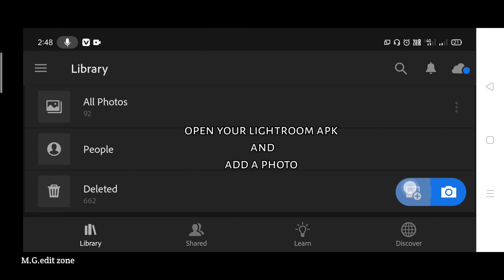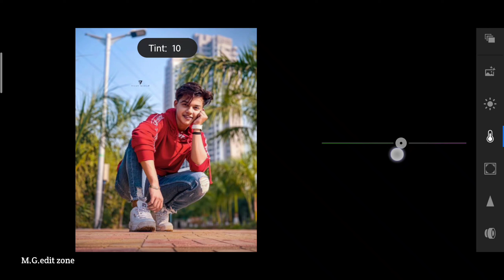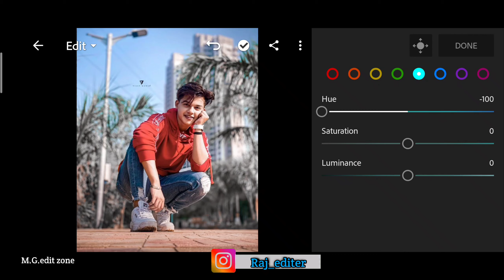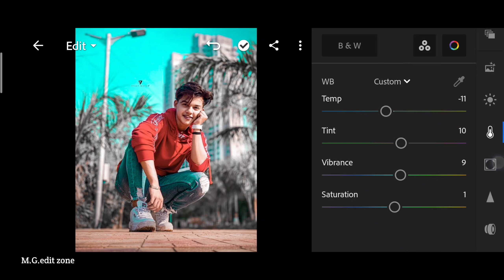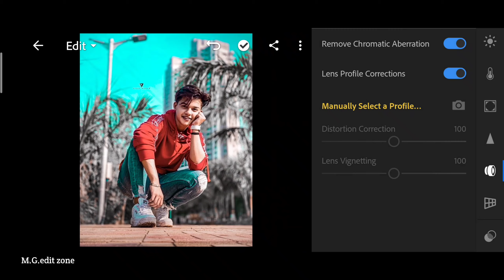Aqua and grey tone Lightroom photo editing tutorial in mobile||preset download free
.OR.